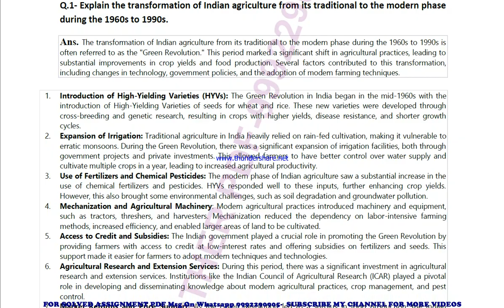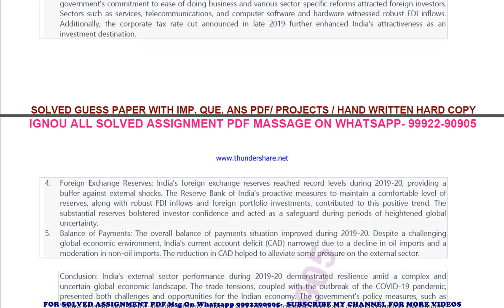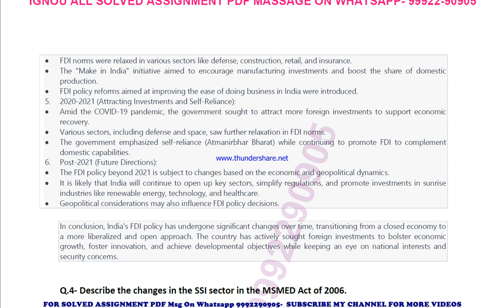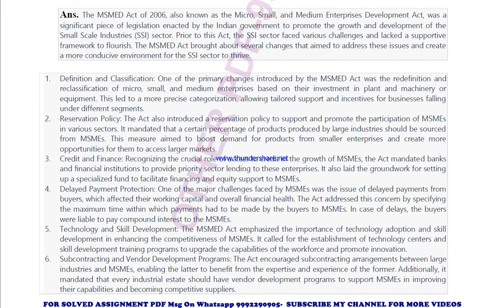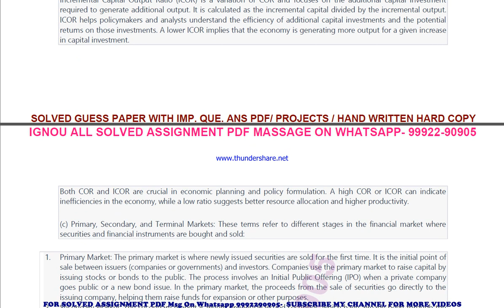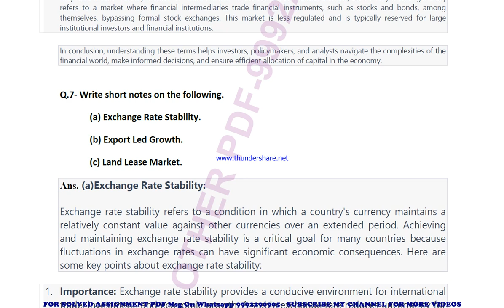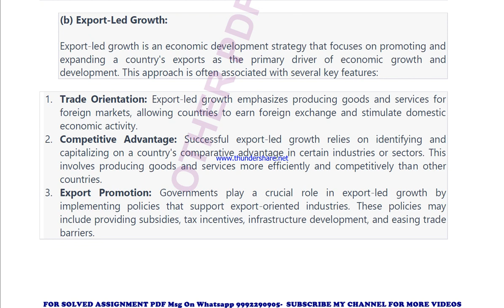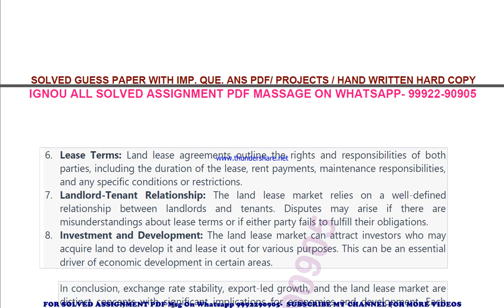becc 113 solved assignment 2023-24 | becc 113 solved assignment in english 2024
price-
bag-30rs

becc 113 in english solved assignment 2024,
ignou becc 113 solved assignment in english,